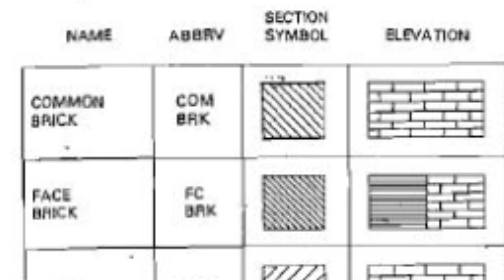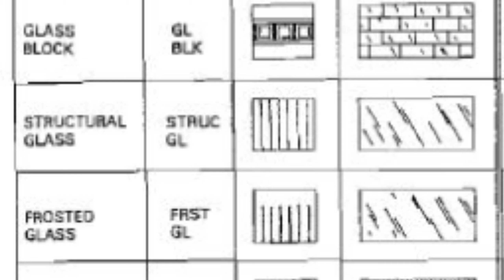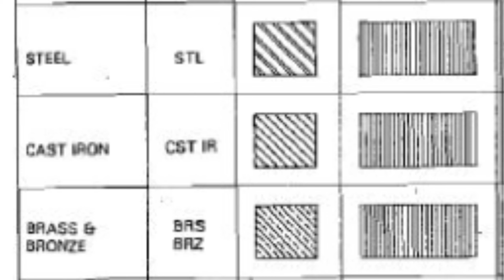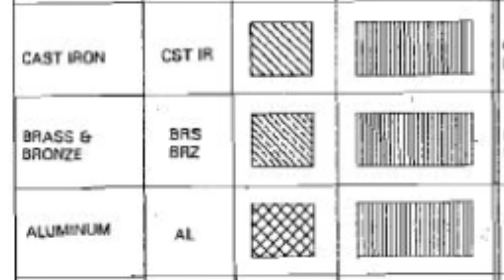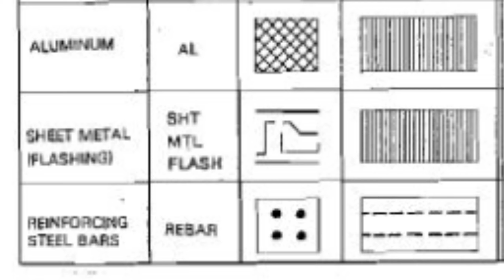Architect drawing me konsa nisan kiska hai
Architect drawing me konsa nisan kiska hai। architect drawing me konsa nisan kiska hota hai

आर्किटेक ड्रॉइंग कैसे समझें
आर्किटेक ड्रॉइंग समझने का तरीका
drawing kaise sikhen
drawing ko kaise samjhen
drawing kaise banate hain
drawing dekhna kaise sikhe
drawing padhna kaise sikhe
drawing nikalna kaise sikhe
architect drawing house plan
architect drawing for beginners
architect drawing tutorial
architect drawing house
architect drawing plan
architect plan drawing
architect floor plan drawing
drawing house plans
architectural drawing
MEP drawing

Architect drawing plan kaise samjhen